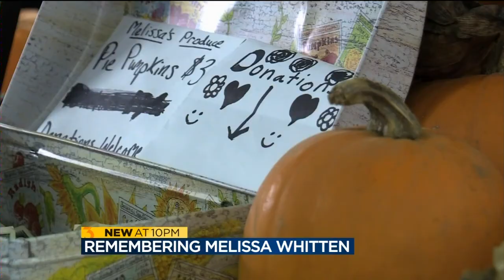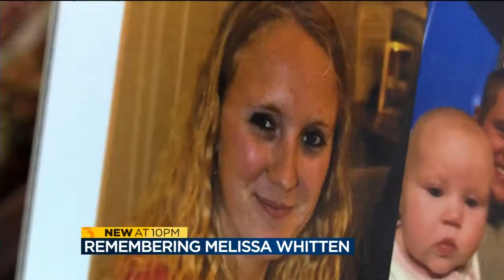Remembering Melissa Whitten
After a deadly crash in Rock County, the community is turning that tragedy into hope for the family of the young mother killed.